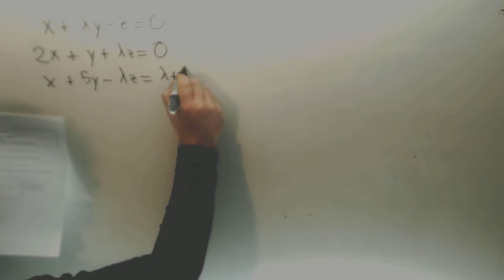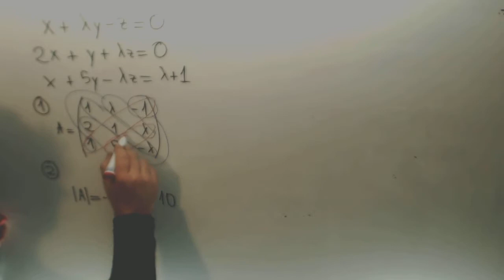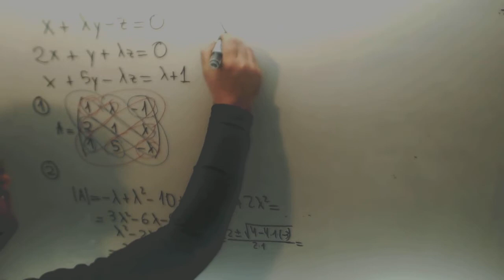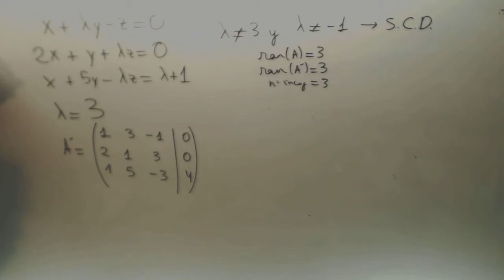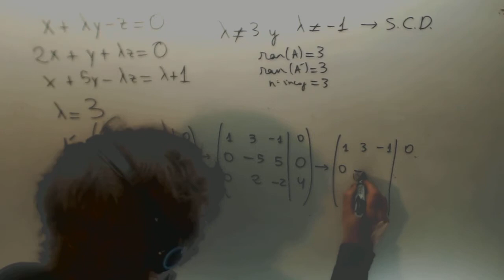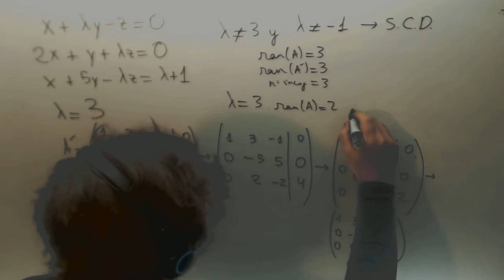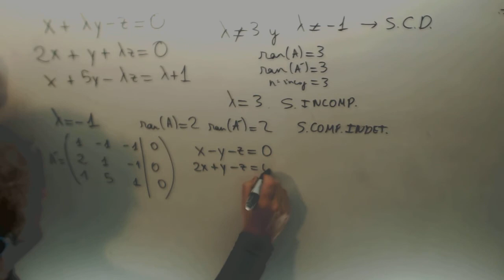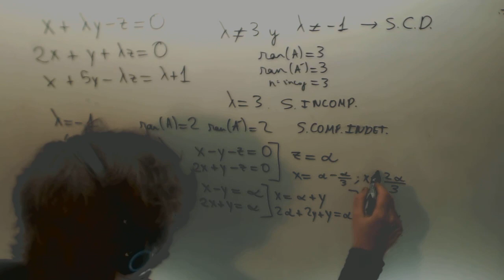Sistema Ecuaciones segun parametro Selectividad Matematicas II Academia Usero Estepona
Sistema Ecuaciones segun parametro Selectividad Matematicas II